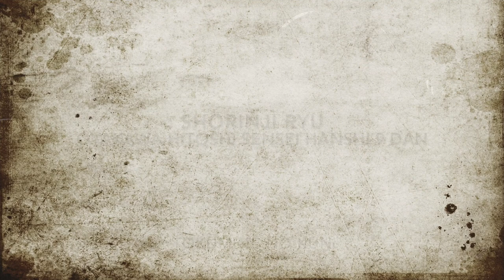Oyakawa Hitoshi Sensei - Okinawa Karate Dai Enbukai Tokyo 2019 - Tokumine no Kon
Okinawa Karate Dai Enbukai Tokyo 2019
24 Feb. 2019

沖縄空手大演舞会東京 24日2月2019年

Oyakawa Hitoshi Sensei - 親川仁志先生
Hanshi 9 Dan - 藩士九段
Okinawa Shorinji Ryu - 沖縄少林寺流

Tokumine no kon
徳嶺の棍